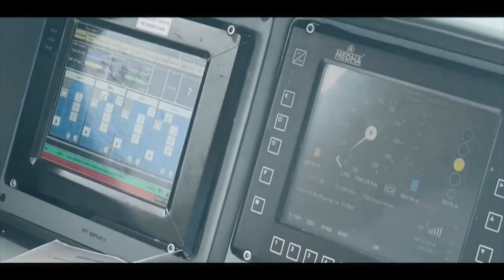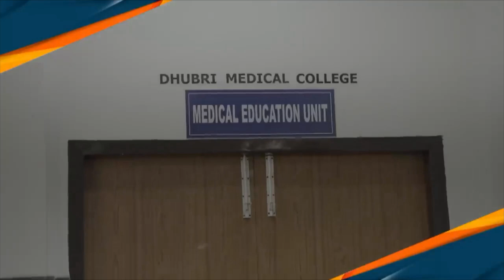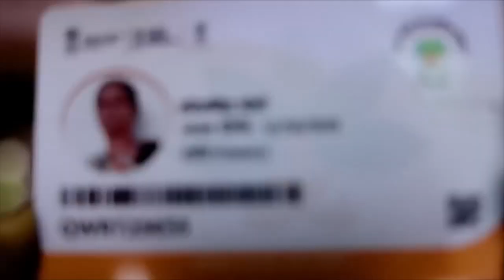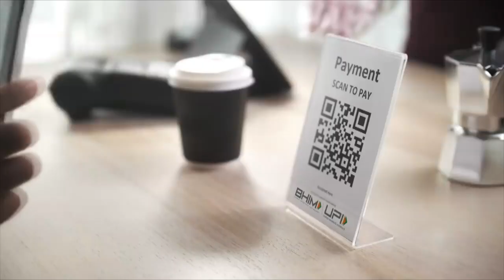Chameli - Ek Mulaqat Shri N Ramchander Rao, Sr Advocate & Ex - MLC || 9Yeas of Modi